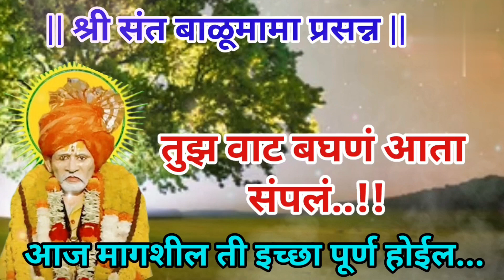🌺मामांचा हा संदेश शेवटपर्यंत ऐक | तू मागशील ती इच्छा पूर्ण होईल | बाळूमामा संदेश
*बाळूनामा कृपा
*बाळूमामा लीला
*बाळूमामा संदेश
*बाळूमामा अनुभव
*बाळूमामा कथा
*बाळूमामा चमत्कार
*बाळूमामा व्हायरल व्हिडिओ
*बाळूमामा व्हिडिओ